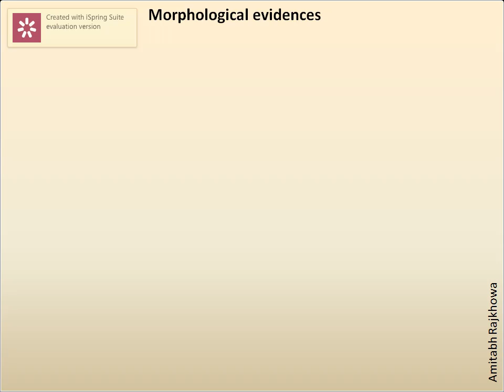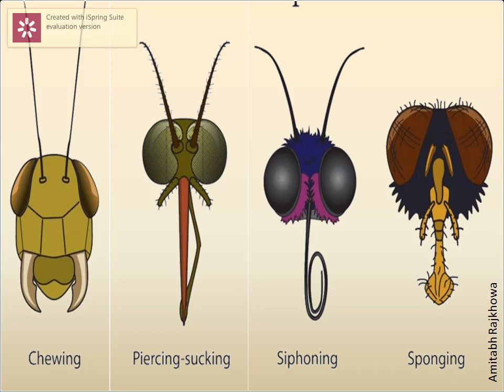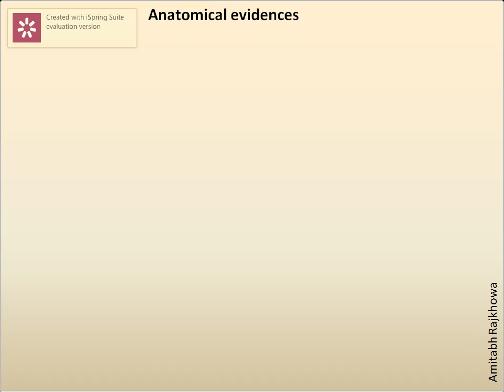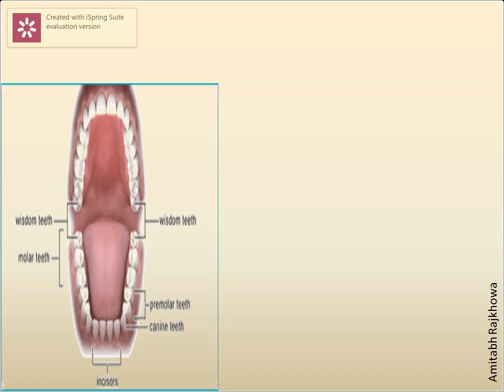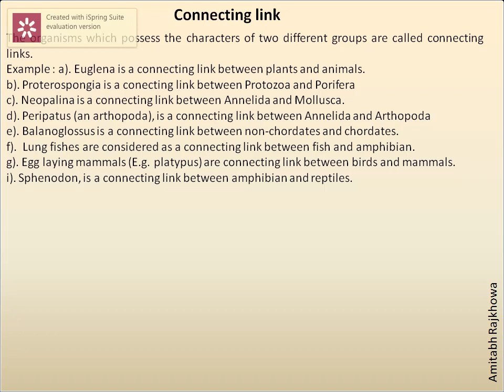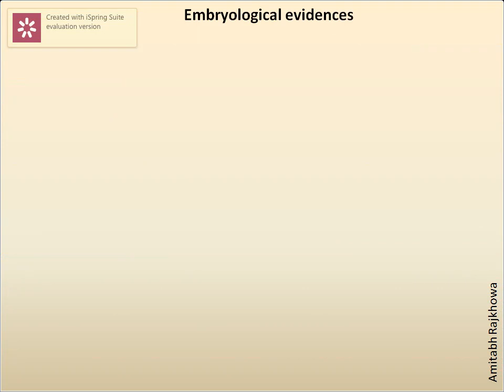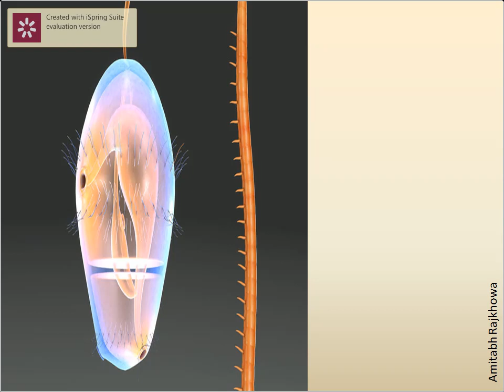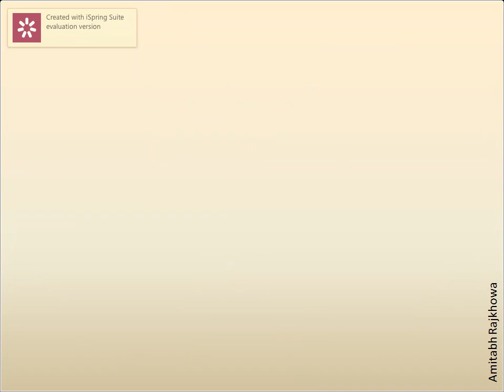Evolution : Part 3